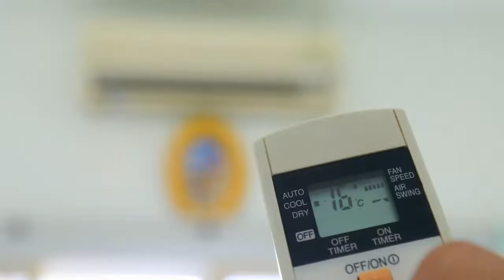How To Clean Out This Slimy Substance in my Air Conditioner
Over time, this moisture breeds bacteria and mold which would grow into colonies. The Slimy substance is what we call bio-slime or bio-film which is the byproduct waste of these bacterial colonies. They eventually clog up your cooling fins and drainpipes causing significant drop in airflow and leakage in condensate.